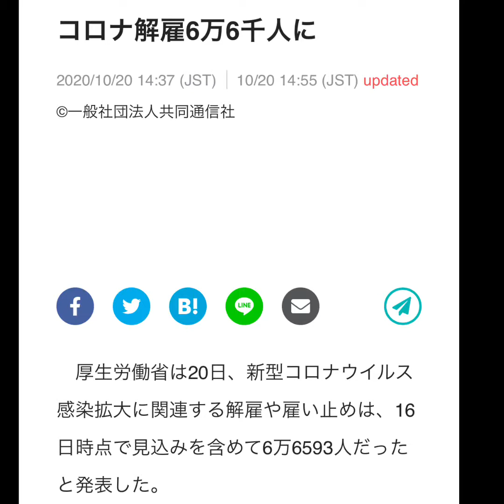【経済ニュース】今後のコロナの影響について分析【雑談トーク】